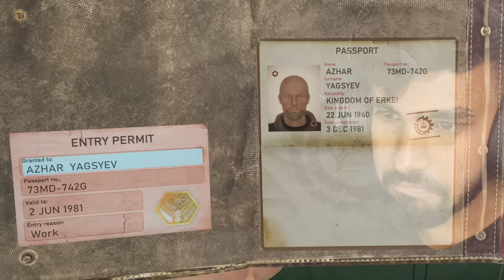MY FIRST DAY ON POLICE DUTY | CONTRABAND POLICE GAMEPLAY #1